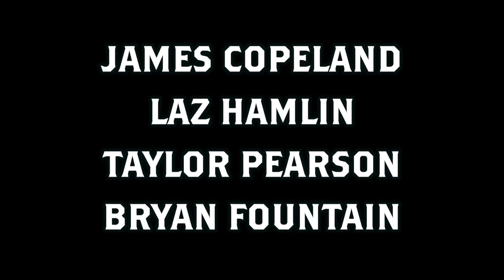Basic City Comedy - 2024 Nov. 13 - Live at Basic City Beer Co. - Richmond, Virginia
Hosted by  Tyler Bower and Monty Giles.  This open mic happens every Wednesday and starts at 8:30 pm SHARP at Basic City Beer Co. in Richmond, Virginia.

Warning: May contain strong language.

Comedy from James Copeland [11:09], Laz Hamlin [18:28], Taylor Pearson [26:33], Bryan Fountain [35:23], Danny McCabe [45:28], Grace Moyer [54:54], LT Finley [1:05:48], and Zac Caulder [1:16:28].